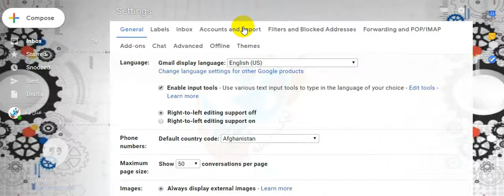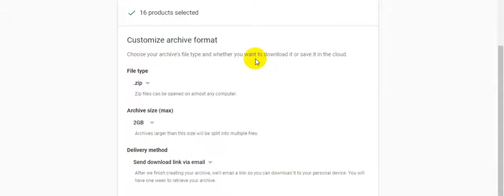[PASHTO] Download all emails from Gmail in Pashto| یو کلیک سره جیمیل څخه ډیټا ډونلوکړو